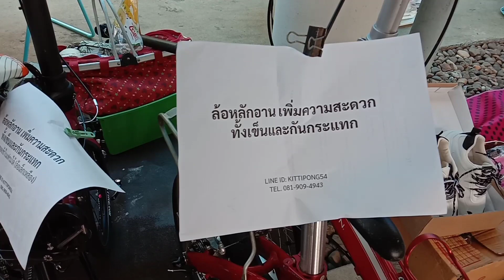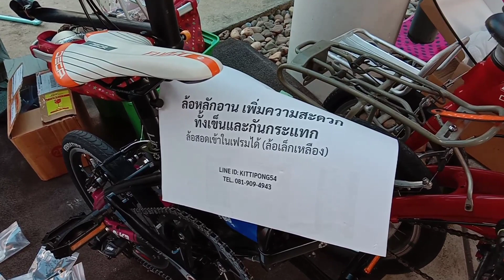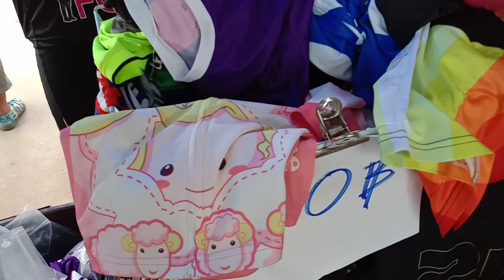ล้อหลักอาน ลดกระแทก อุปกรณ์จักรยาน กระบอกน้ำ แว่นกันแดด เสื้อกางเกงปั่นจักรยาน cycling ตลาดนัดทีโอที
กระบอกน้ำ แว่นกันแดด อุปกรณ์จักรยาน ชุดปั่นจักรยาน ครบเซ็ท  ล้อจักรยาน หมวกจักรยาน

ตลาดนัดจักรยานทีโอที เปิดทุกเสาร์ต้นเดือน
ทีโอที ถนนแจ้งวัฒนะ แขวงทุ่งสองห้อง เขตหลักสี่ กรุงเทพมหานคร 10210